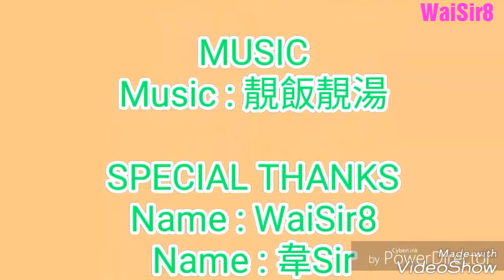👸脆肉瓜黑木耳生根瘦肉片飯，西洋菜豬骨湯，熱檸檬茶👨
↘↘PowerDirector 16:9↙↙